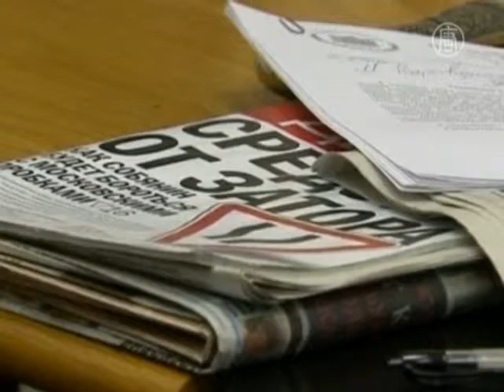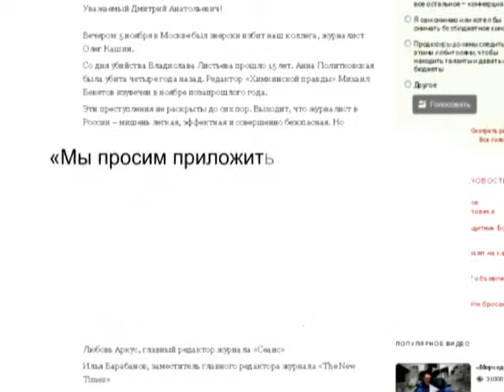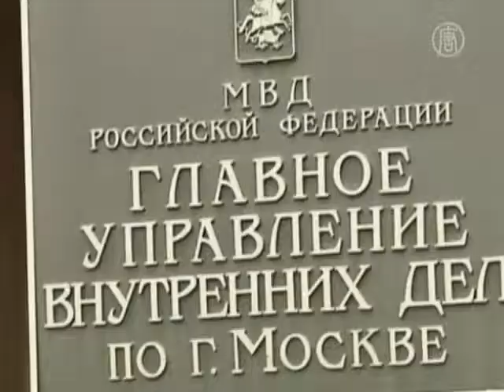Российские СМИ отстаивают свободу слова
В конце прошлой недели в Москве было совершено жестокое нападение на корреспондента издания «Коммерсант» Олега Кашина. Российские журналистские круги отреагировали незамедлительно. Многие еще активнее стали отстаивать право на свободу слова и безопасность.